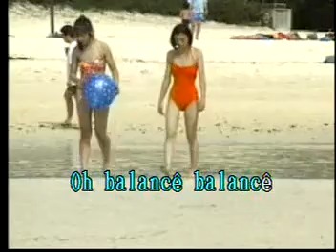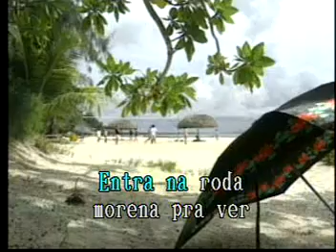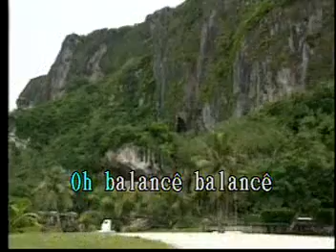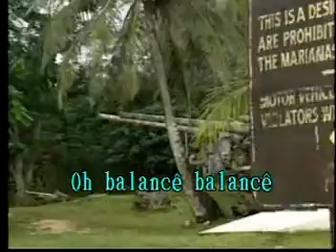Balance Las Rocas